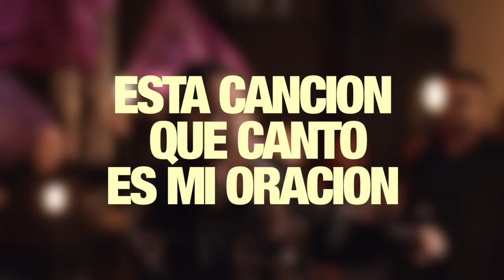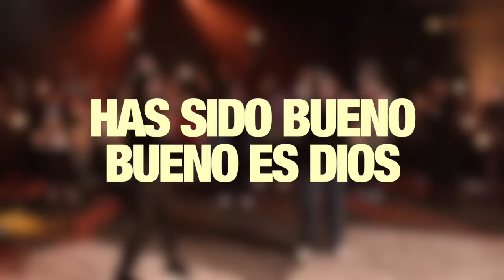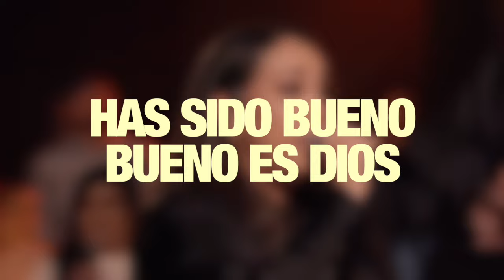Jehová Jireh - Yadah (Letra) Musica Cristiana